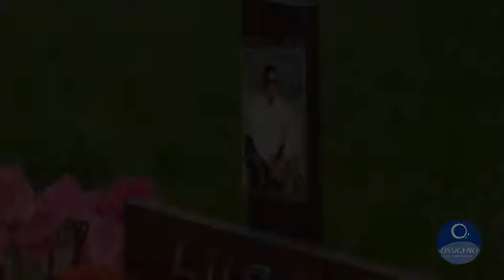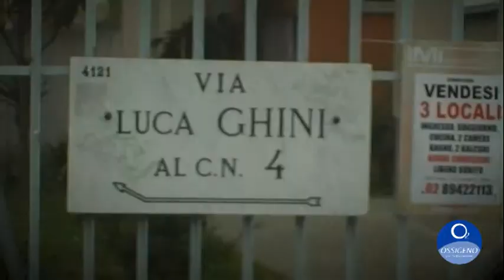Intervista a Maurizio Maule, fotogiornalista aggredito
Maurizio Maule, dell'agenzia Fotogramma, nell'ottobre del 2010 venne picchiato a Milano da uno degli aggressori di Luca Massari, il tassista ucciso per aver involontariamente investito un cane